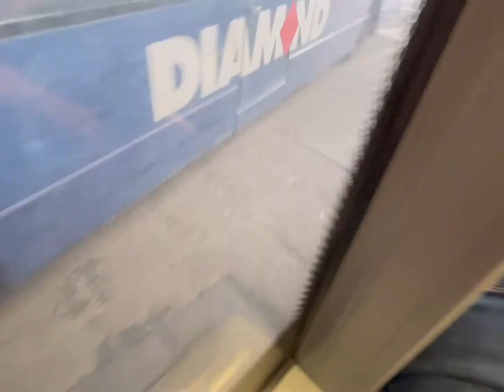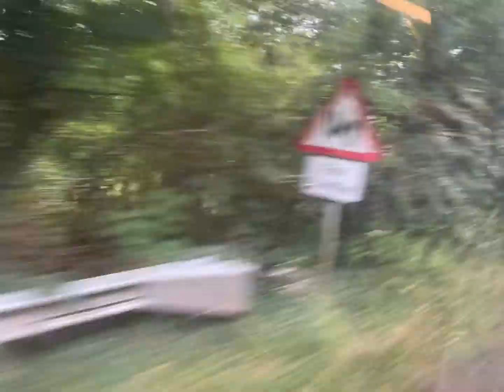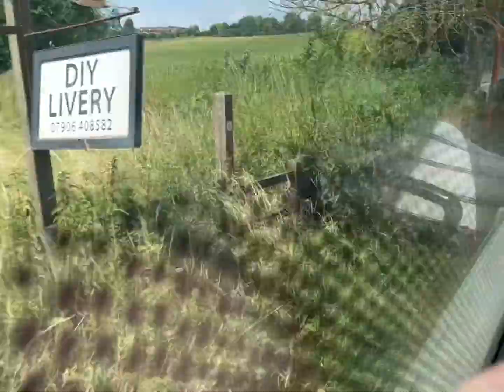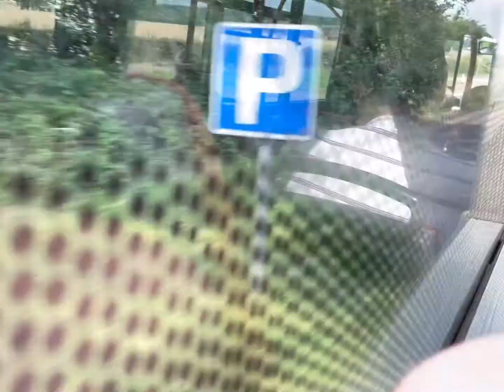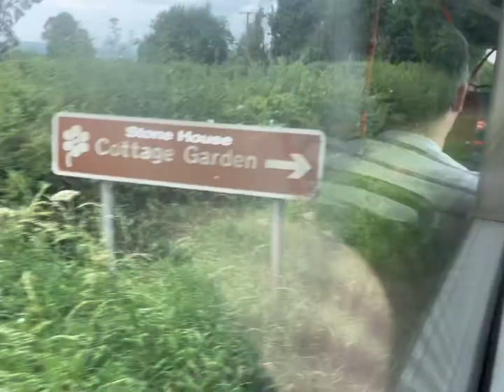52 Redditch-Bromsgrove-Chaddesley Corbett-Stone-Kidderminster